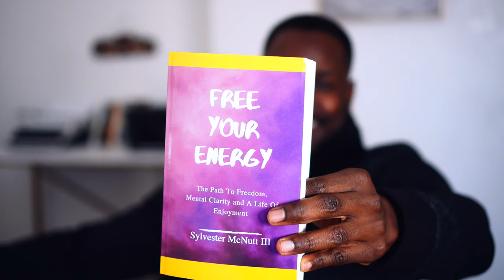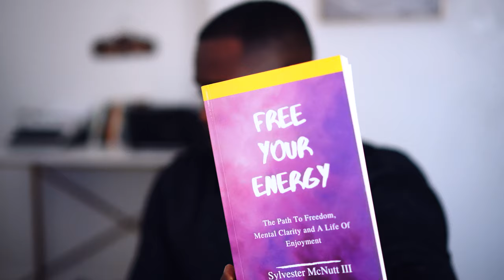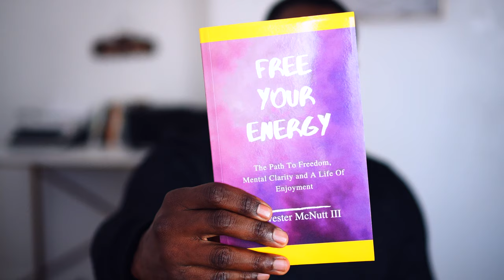Life Is About Your Relationships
I’ll be the first to admit, I spent too much of my twenties focused on the wrong things.
But where I’m at now, I see the answer clearly. Everything in life is about relationships.
Your mental health, your physical wellness, your emotional well-being all can be improved or held down based on who you know and your relationships.
I believe the more value you add the better off you and everyone around you can be.

I had a two year phase of pure introversion and introspection and I’m grateful for learning myself but I also don’t like that I shut everyone out of my life for two years.

A lesson learned. Now that my energy is free I see that, at least for me, the answer is to still find time for solitude and charging but to also surround myself with people who charge me up.

I realized that I wanted to spend so much time alone because everyone I knew at the time was draining. Once I changed my network, that went away.

I’m sure someone can relate to these words. Free Your Energy.

my new book, Free Your Energy: The Path To Freedom, Mental Clarity and A Life Of Enjoyment has just been released!